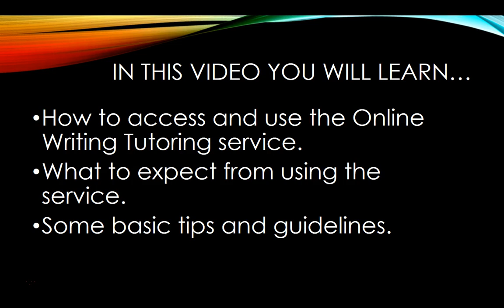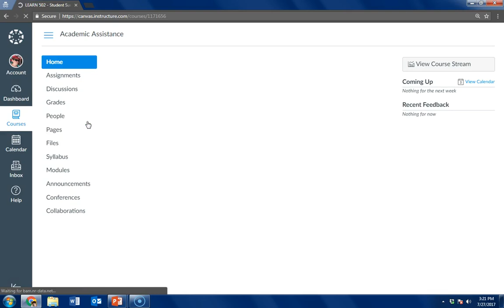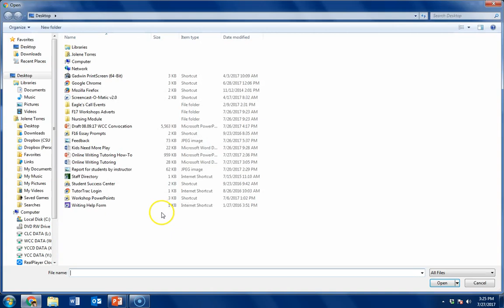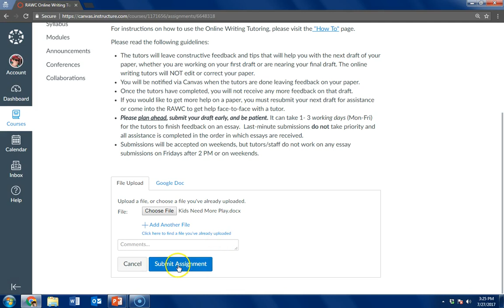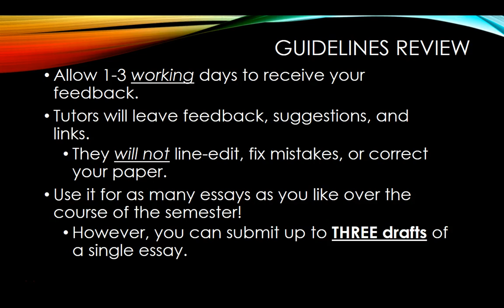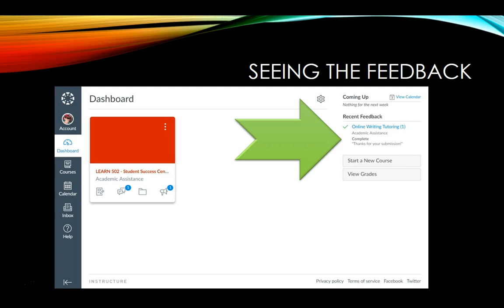How to Use Online Writing Tutoring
This short video will cover how to access and use the Online Writing Tutoring service at Woodland Community College, offered by the Reading and Writing Center.